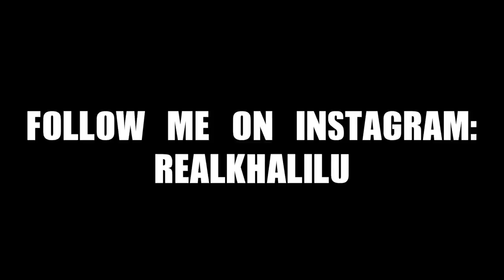ASMR LOBSTER TAILS & ONION RINGS Intense Sounds, Smacking, Fast Chewing, Slurping (No Talking)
ASMR JUICY LOBSTER TAIL & ONION RINGS  MUKBANG

SMASH THAT LIKE BUTTON TEAM!!!